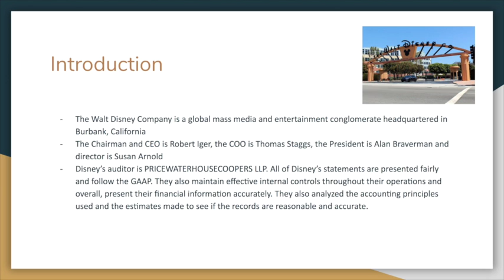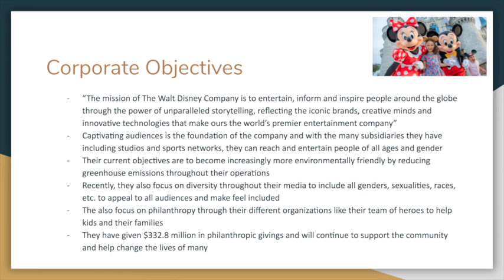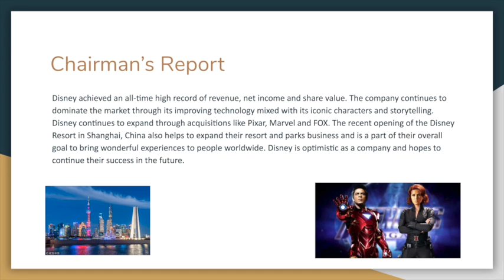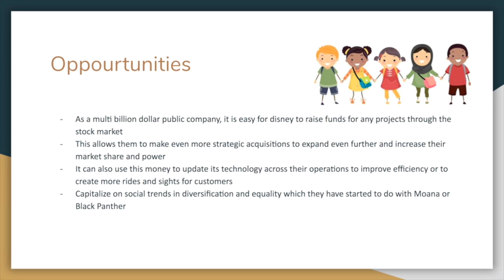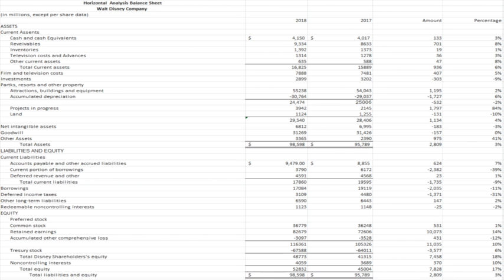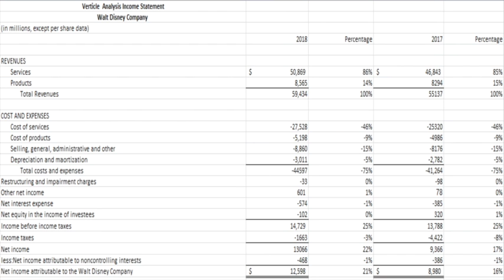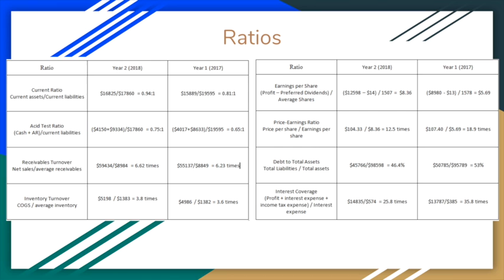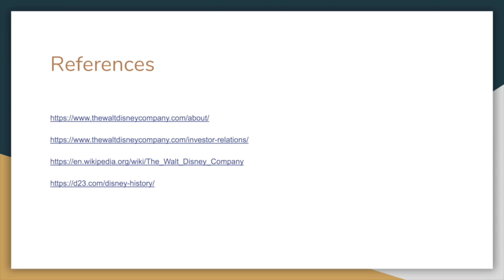Accouting report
This video is about Accouting report